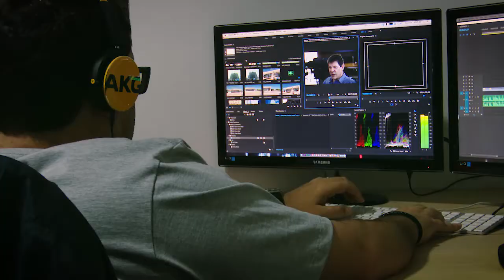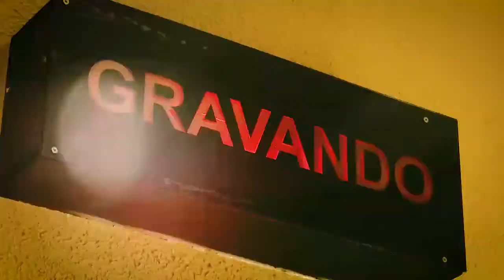Conheça o novo Interesse Público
Completamos 12 anos e ganhamos um novo estúdio e novos quadros. Um novo IP pra você! Informações de Interesse Público.